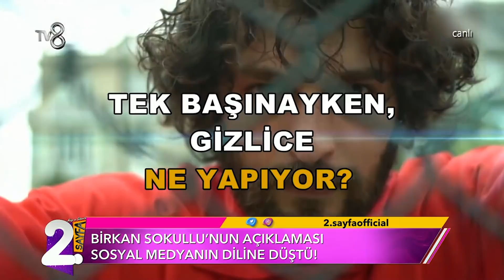Birkan Sokullu Sosyal Medyanın Dilinde! | Müge ve Gülşen'le 2. Sayfa 64. Bölüm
Birkan Sokullu'nun açıklaması sosyal medyanın diline düştü. Müge ve Gülşen'le 2. Sayfa 64. bölümü izlemek için;

Magazin duayenleri Müge Dağıstanlı ve Gülşen Yüksel’in sunduğu “Müge ve Gülşen’le 2.Sayfa” programı haftaiçi her gün 8.45'te Tv8 ekranlarında